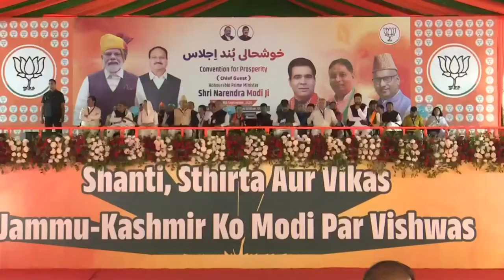For years, people were afraid to visit Lal Chowk, but now the picture has changed: PM Modi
PM Modi, while addressing a public meeting in Srinagar, reflected on the transformation in Jammu & Kashmir. He mentioned how iconic places like Lal Chowk, once plagued by fear, have now become vibrant hubs of activity. He praised the people of Jammu & Kashmir for restoring peace, enabling celebrations of both Eid and Diwali, and reviving tourism. The revival of Muharram processions and the booming local economy are signs of the positive changes taking place in the region.